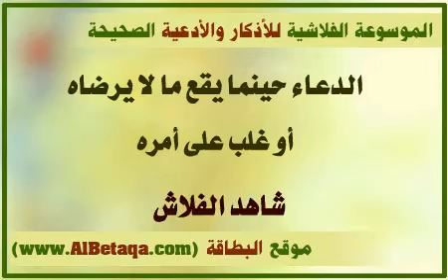الدعاء عندمايقع مالايرضاة اوغلب على امره.